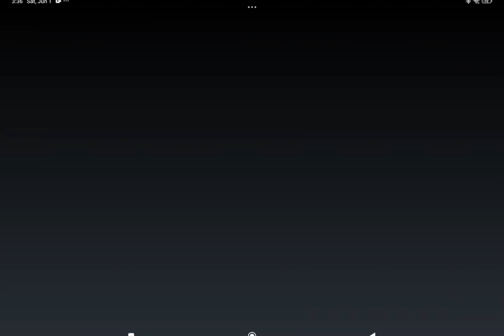EVENT PINATA FESTIVAL - SQUAD BUSTERS INDONESIA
Kali ini gue akan bahas sedikit tentang event pinata festival beserta seluruh reward yg akan kalian dapatkan...
Jangan lupa masukan code "hanamitzi" di content creator code kalian ya guys...
Dan jangan lupa di claim free 5rb gold nya dengan cara kalian klik link di bawah ini... thank you...